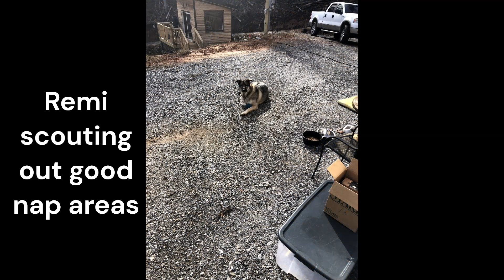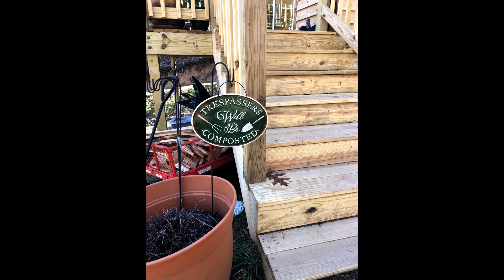Mountain garden spring blooms - bulbs and orchard!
Homestead garden and orchard update. First homestead snow, first orchard blossoms, first bulb blooms - January - March 2023